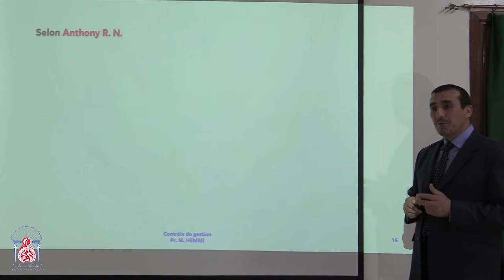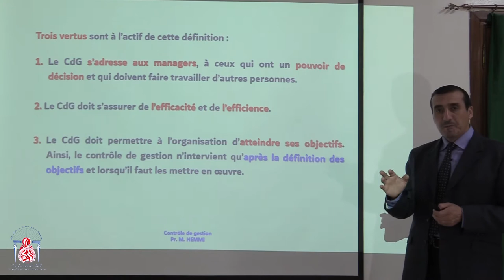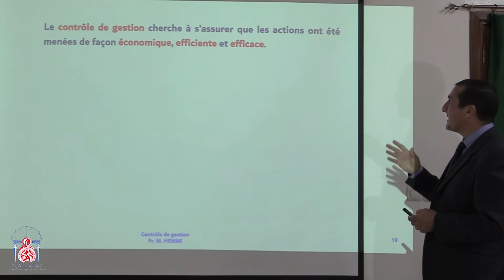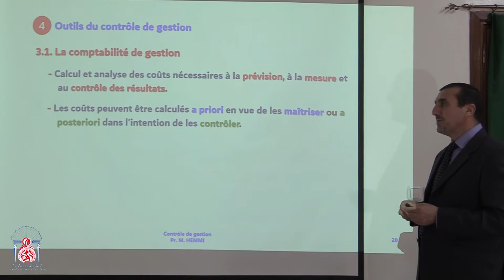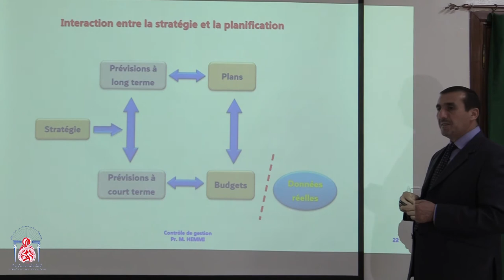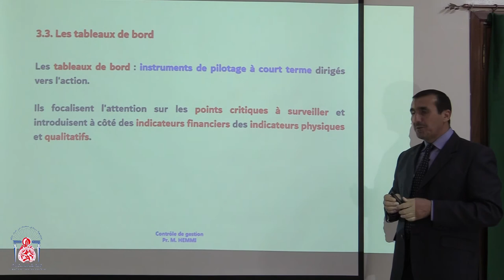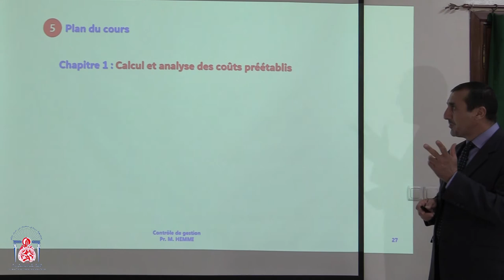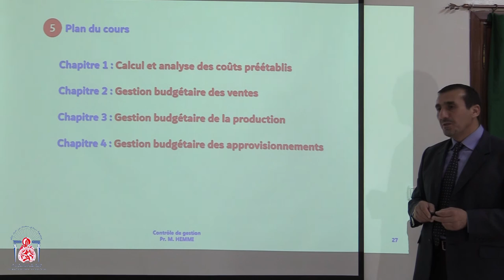S6 GESTION Controle de Gestion Introduction générale Partie 2